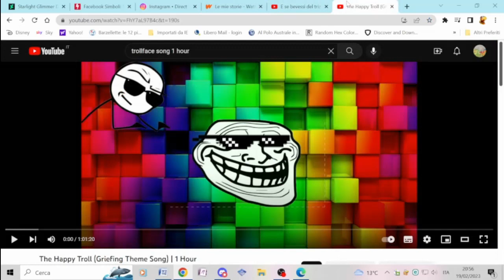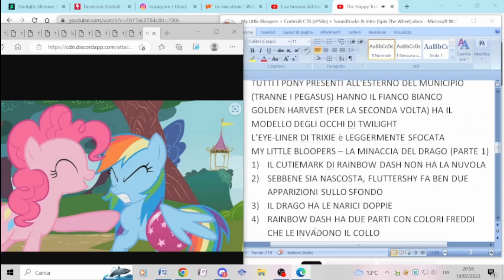My Little Bloopers - La minaccia del drago (Parte 1 di 2)